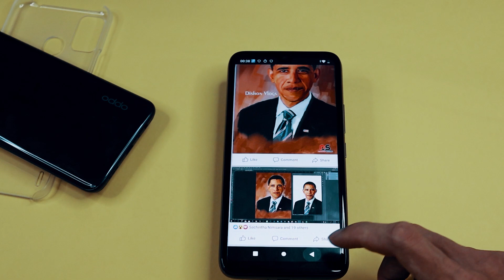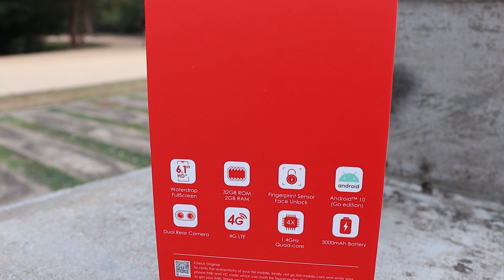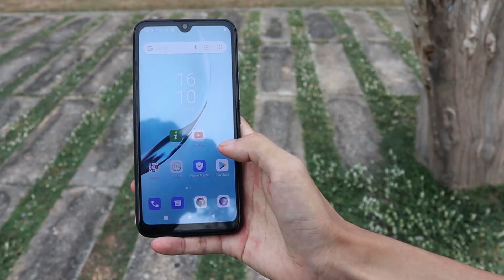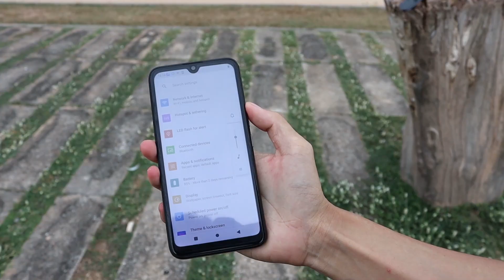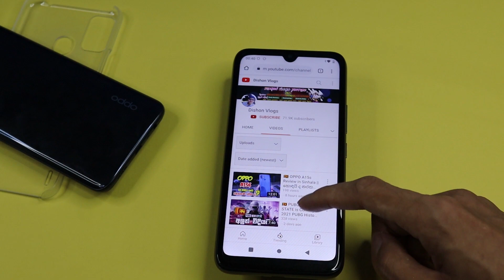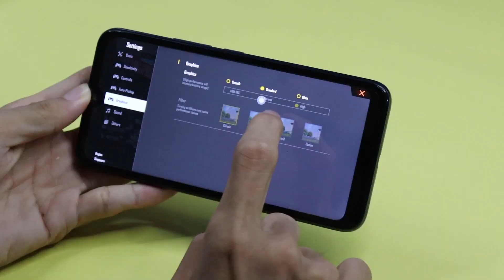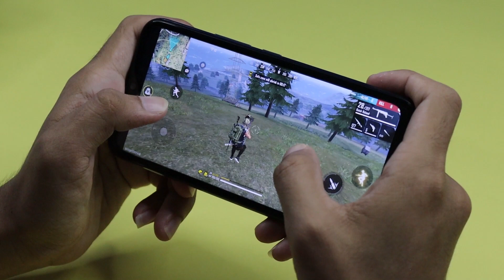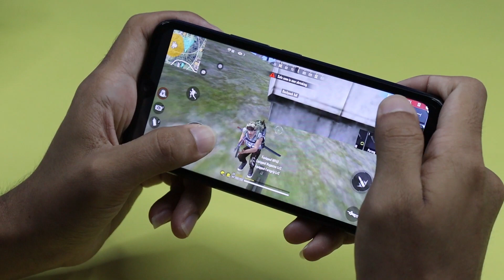🇱🇰 itel A48 Review in Sinhala | 17,999කට හොදයි ද? අඩු ගානට Online-Class වලට 🤔 | itel SriLanka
---Tech Boss Shop Sri Lanka---
250 1-35-S, (First Floor) Liberty Plaza, Colombo 03.